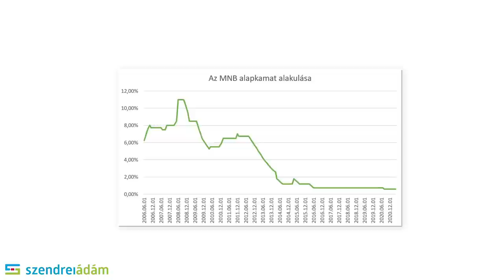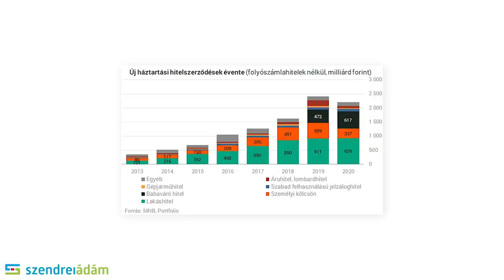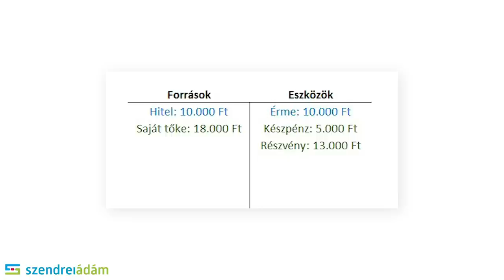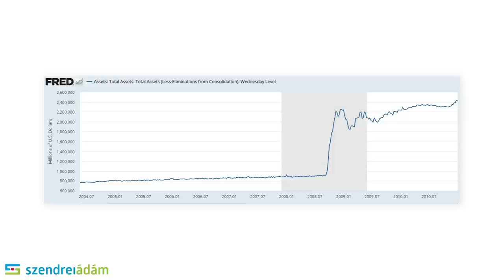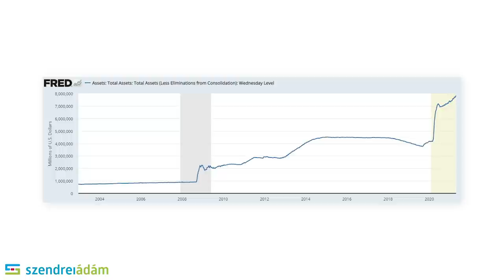Hogyan teremt pénzt a jegybank és mire figyelj? (3/13)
Ebben a videóban a jegybankok pénzteremtéséről fogunk beszélni, és olyan dolgokat fogunk tisztázni, mint például a kvantitatív easing, azaz a mennyiségi lazítás, vagy a helikopterpénz.

Most pedig rántsuk le a leplet a jegybankokról, és az ő brutális pénznyomdájukról.

A 13 részes videó sorozatban a következőekről hallhatsz majd:

1. Bevezető: mi a pénz, és mitől van értéke?
2. Hogyan teremtenek pénzt a bankok? (Tényleg a semmiből?)
3. Hogyan teremt pénzt a jegybank, és mire figyelj?
4. Miért emelkednek ennyire a részvény, kötvény és ingatlanárak?
5. Kiknek érdeke az infláció, és tényleg hazudnak-e róla?
6. Mi lesz a forint árfolyamával? Meddig gyengülhet még?
7. Mikor jön a következő gazdasági válság, és mi okozza majd? (5 fő kockázat ma)
8. Hiperinfláció és gazdasági összeomlás: így készülj fel...
9. Az DotCom buborék története és tanulságai (Az internet lufi)
10. Buborék van-e a részvénypiacon? A buborékok pszichológiája
11. Vége a dollár fénykorának? Vegyünk aranyat?
12. Hogyan fektess be ebben a piaci helyzetben? (Pénznyomtatás, magas árak)
13. Előadás: A 4 pilléres stratégia, ami minden helyzetben működik

Még nincs meg a könyvem? Nézd meg itt